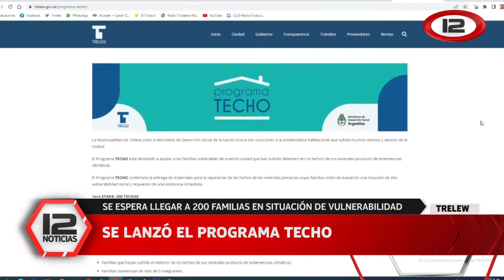Se lanzó el programa Techo en Trelew